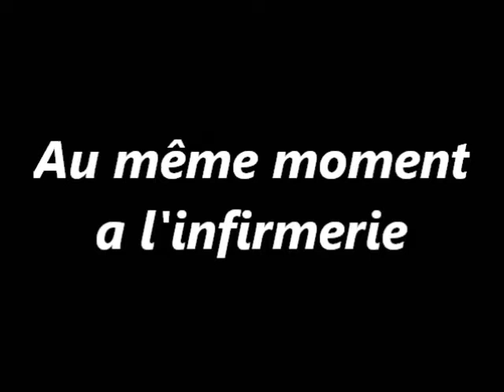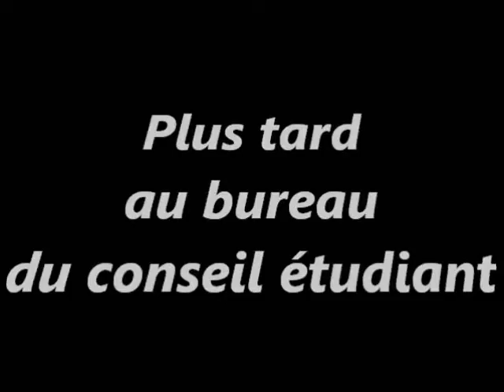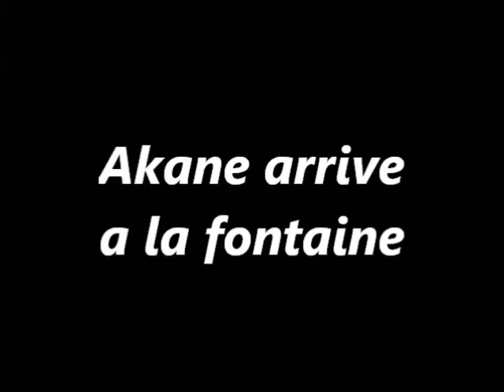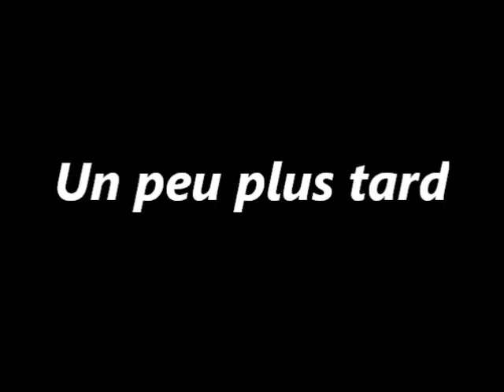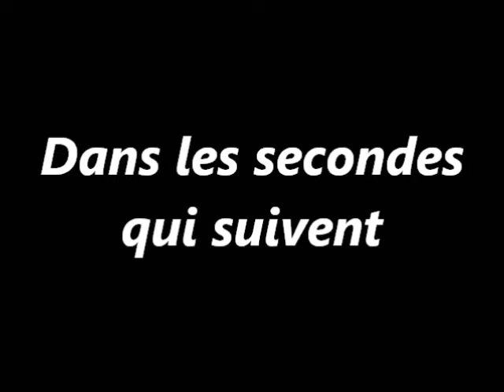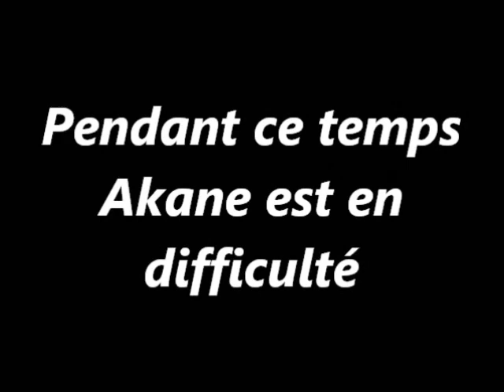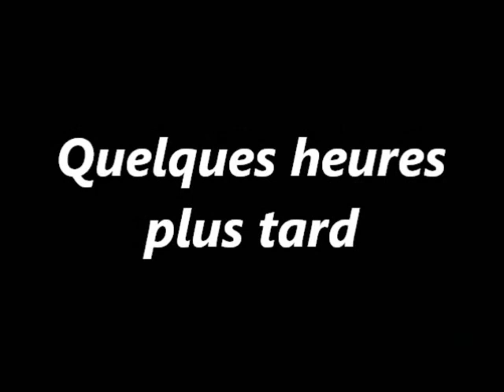[MMD] Yandere Simulator-La vengeance (FR) Full épisode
Episode complet
Bon visionnage.

Model:
Student council:
Ayano Aishi
Akane Toriyasu
Kuroko Kamenaga